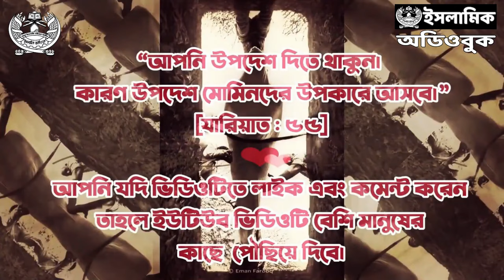০১৬ আবু উবাইদা ইবনুল জাররাহ রাদিয়াল্লাহু আনহু - সাহাবীদের আলোকিত জীবনী